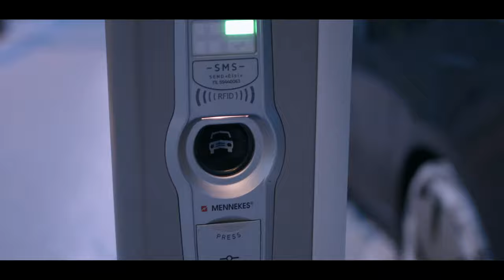Black magic ursa mini 4K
Hope you enjoy 4k video